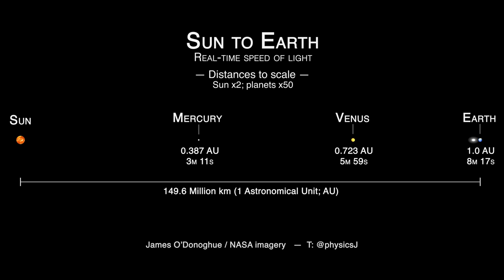Sun to Earth distances to scale, at LIGHT SPEED!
These are the distances between the Sun, Mercury, Venus and Earth to scale. The Sun is shown x2 larger, and planets are x50 (so you can see them!).
The real-time speed of light is shown from the surface of the Sun to the surfaces of each planet.

Music: Egmont, Op. 84: Overture in F minor by Ludwig van Beethoven.